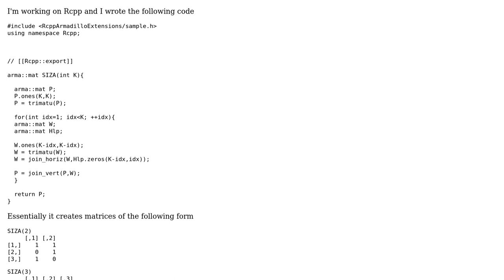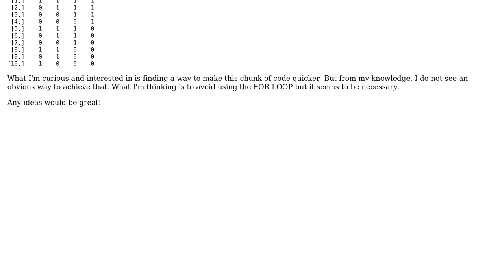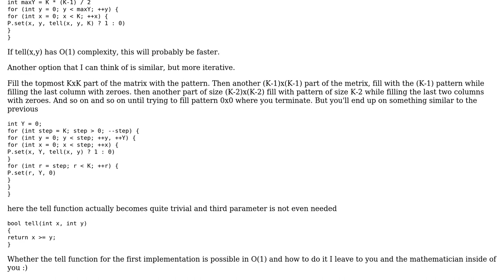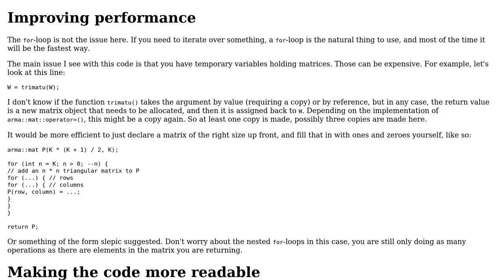Code Review: Algorithm that creates in a systematic form, matrix with zero-one elements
With thanks & praise to God, and with thanks to the many people who have made this project possible! | Content (except music & images) licensed under CC BY-SA | Music | Images & others | With thanks to user slepic user Jonathan1234 user G. Sliepen and the Stack Exchange Network Trademarks are property of their respective owners. You are responsible for your own actions.